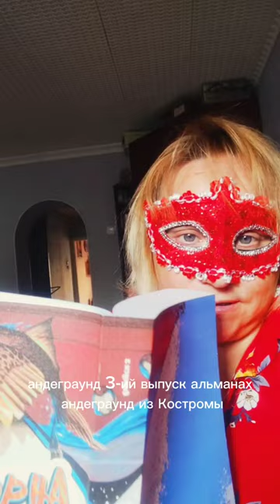Васильковым утром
Авторский стих свой читаю со страницы в альманахе Андеграунд